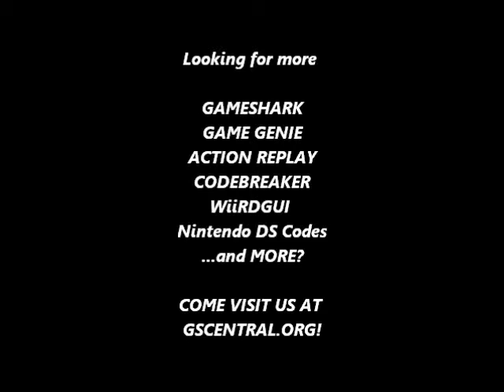GSCentral.org - Hi no Tori - Houou Hen - GnB (J) (NES) - Invincible (PAR)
Invincible
0415:0F
By CRACKdown.